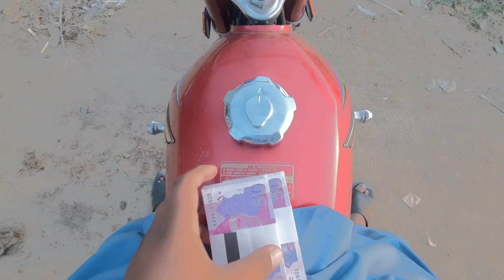My Last vlog of Ramadan 2024 | Talhasajidvlogger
Last vlog of Ramadan 2024